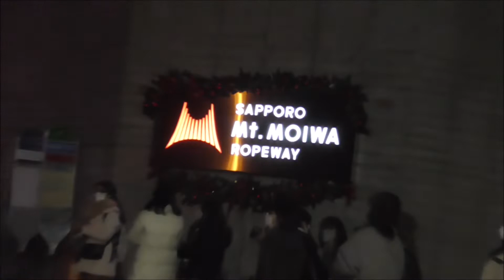もいわ山夜景の後、ジンギスカン食べ放題へ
さっぽろ キラキラ🌙ラリーバスに乗り「もいわ山」に夜景を見に行きました。
この日は、もいわ山ロープウェイ(山麓駅ー中腹駅)・ミニケーブルカー(中腹駅ー山頂駅) セット料金1.800円が無料でした。
キラキラ🌙ラリーバス代、1日乗車券500円だけの支払い！
夕食にジンギスカンを食べてきました！
ご意見、ご感想もあれば合わせてお願い致します。